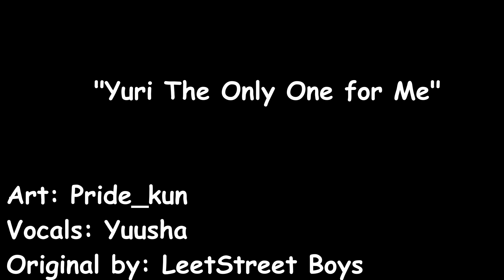【COVER】Yuri The Only One For Me【Yuusha】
Original: LeetStreet Boys